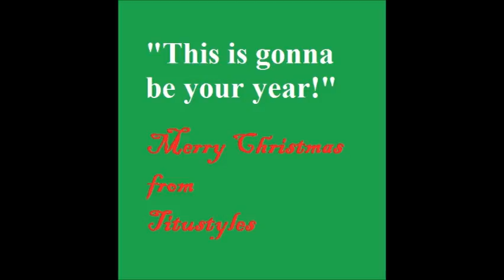Your Year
Wishing everyone a Merry Christmas!